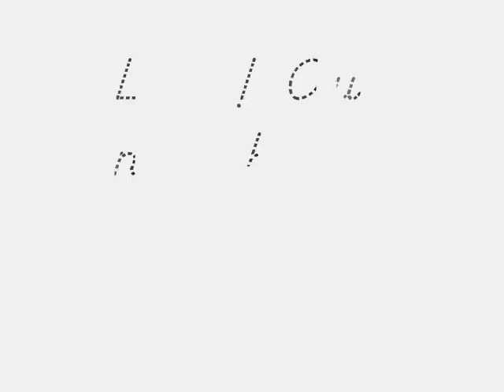Look! Our new house has ROACHES!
Gross roach infestation